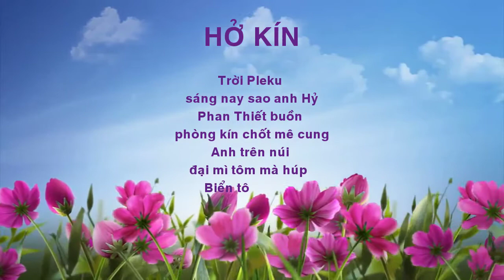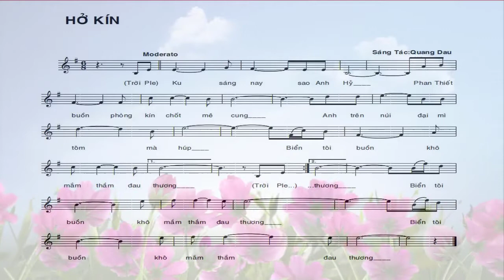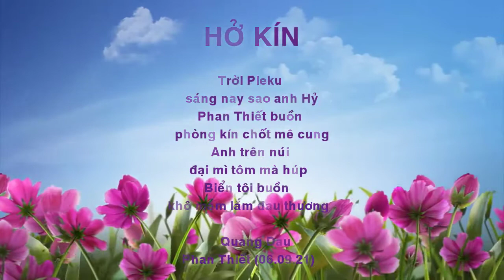[FULL HD]HỌC LÀM CHƠI VIẾT THƠ TÀO LAO HÁT NGÂM TÀO LAO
HỌC LÀM CHƠI
VỚI NHÀ THƠ NGUYỄN TẤN HỶ
VIẾT THƠ TÀO LAO
HÁT NGÂM TÀO LAO
TÁC PHẨM:HỞ KÍN